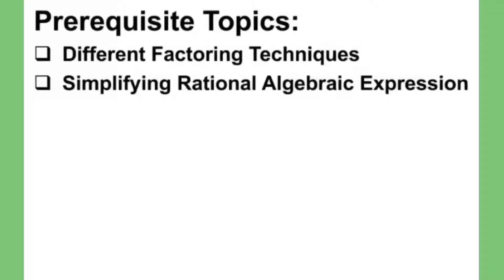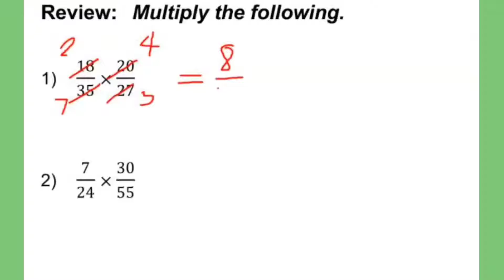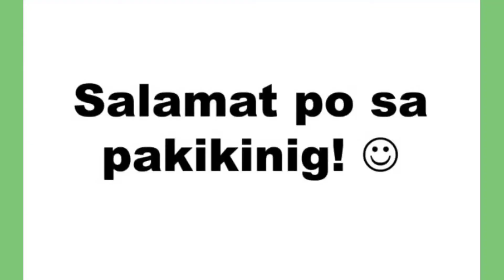Math 8: Multiplying Rational Algebraic Expressions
TITLE:
By:
MathTalinoClassroom

This video explains how to multiply rational algebraic expressions using the method of cancellation. In learning this topic, one is expected already to have mastered the different factoring techniques.

rational expressions
rational algebraic expressions